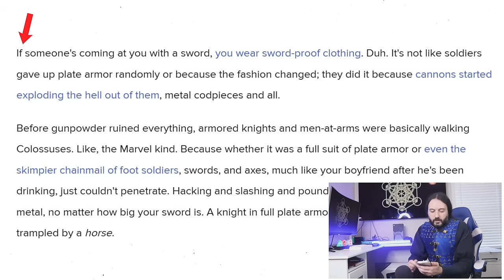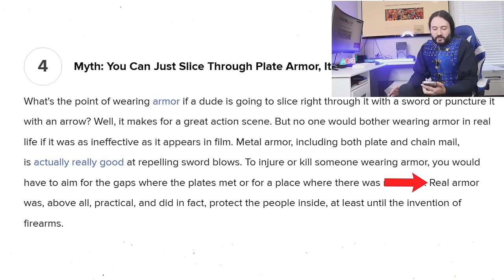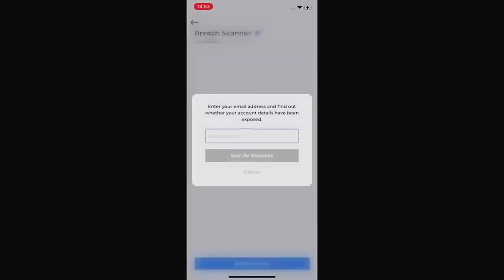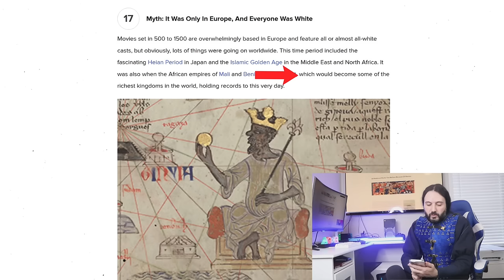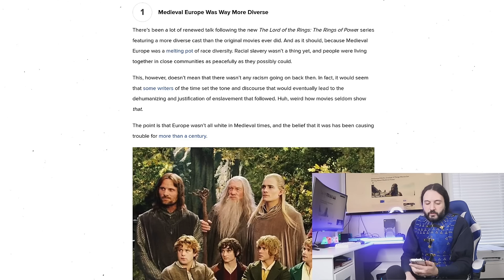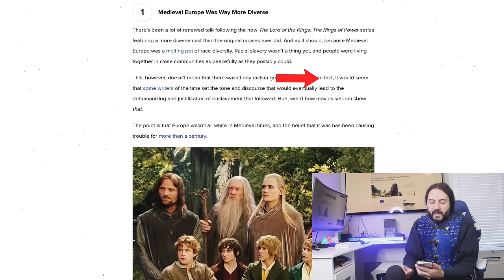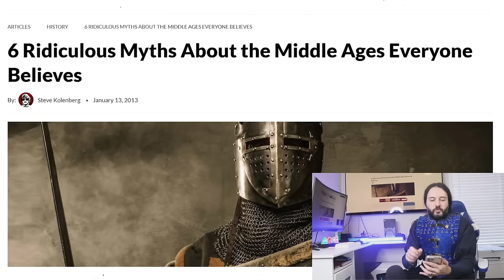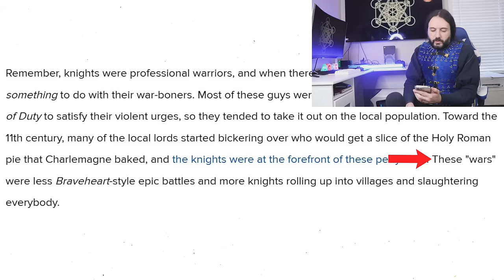Medieval Europe Was Peaceful, Diverse and Wasn't White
Grab Atlas VPN  3-year VPN plan for USD 1.83/mo + 3 months extra with a 30-day money-back guarantee.

Be prepared! As today we will read together from 5 different articles on Cracked which will debunk myths and tell us the reality about the Middle Ages, Medieval Europe and Knights! BRACE!

Link to my previous videos where I've discussed other articles similar to these, but about Ancient Rome and ancient Greece

Link to Polymathy 's video about the J in Latin